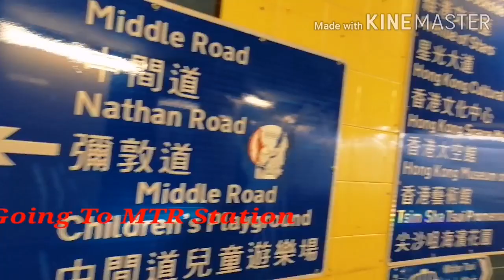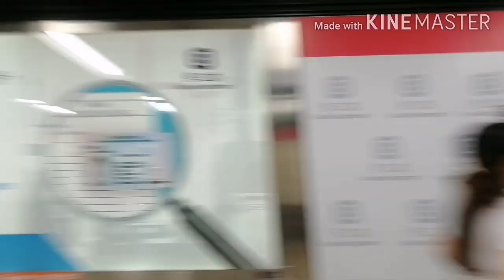Musea/MUSE EDITION TST HONGKONG Verlyn Obiasada